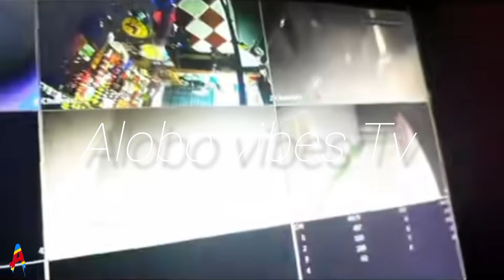TAZAMA MCHAWI ALIVYO NASA KWENYE NYUMBA YA IBRAHIM MKENYA HUKO INJINI KENYA NAKUTOA SIRI NZITO ZA.